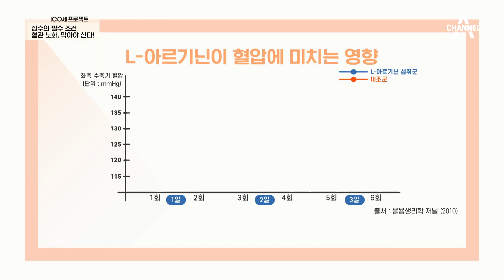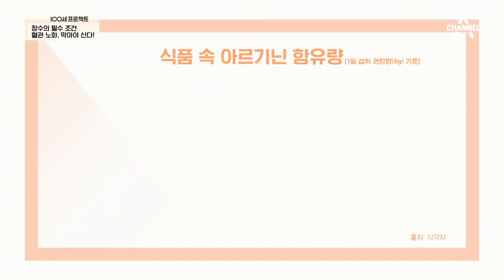충분히 섭취하자! 혈관 건강을 위한 *L-아르기닌* | 100세 프로젝트 79 회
혈관 건강에 좋은 이것
L-아르기닌